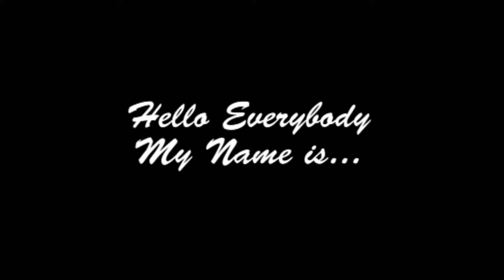Super Mario Bros. 1985 - Episode 2 - With Commentary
Nice to Play old Games too

Super Mario Bros. from 1985 and Play 8 Worlds